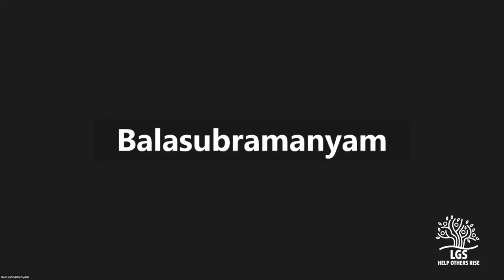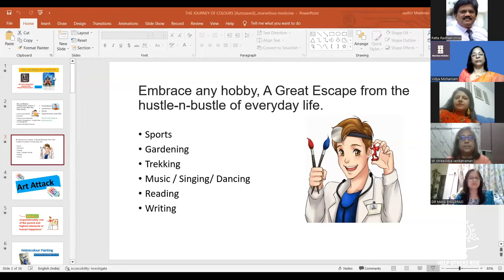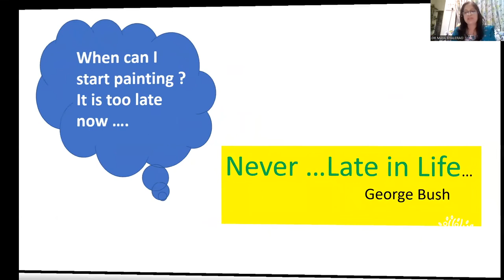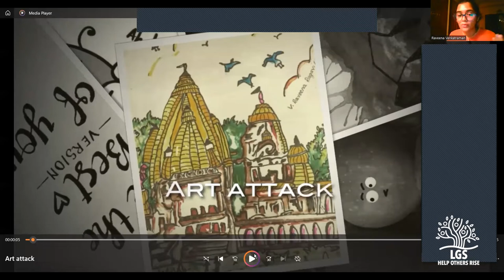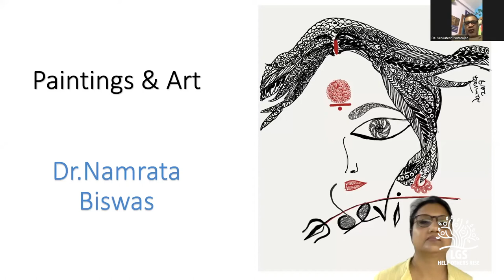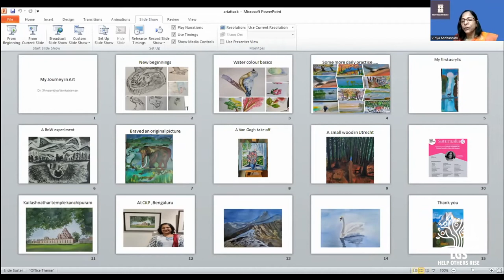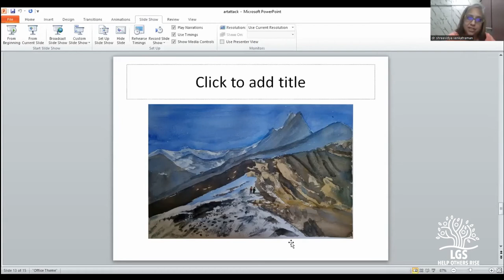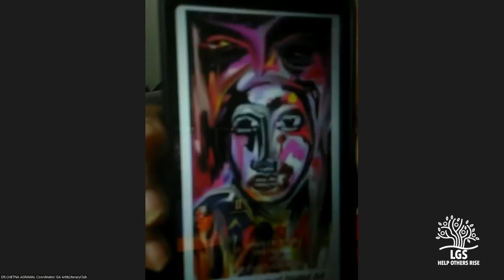Art Attack : Dr Maya Bhalerao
Medical doctors are creme de la creme of the society. Many of them are unusually talented. They are good writers, speakers, musicians and artists. In the pursuit of medical science, they disown these talents and focus on medicine and patient care. Very few get back to some of these vocations and develop them as hobbies and some really excel in them. In this interesting video you get to see some famous doctors who are also exceptional artists.